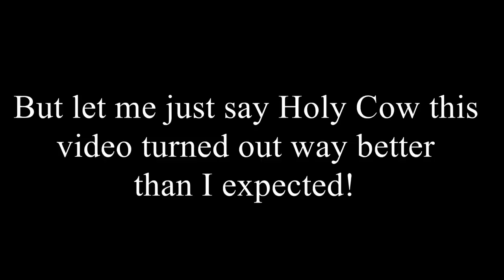DISTRACTING MY BOYFRIEND WHILE HE DRIVES!!!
Love you b, sorry I had to pull this one on you! Your reaction was priceless! Happy Vlogmas MarBle Squad!